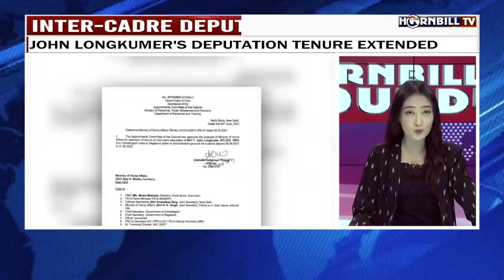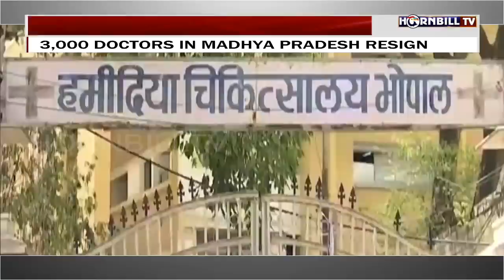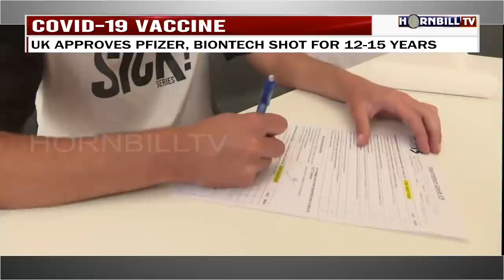HORNBILLTV EVENING ROUND UP NEWS |4TH JUNE 2021